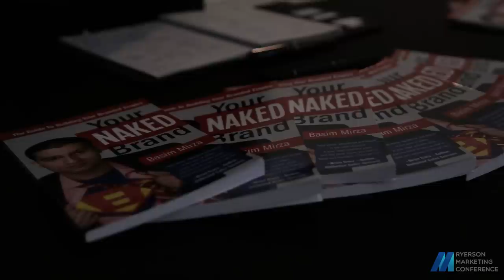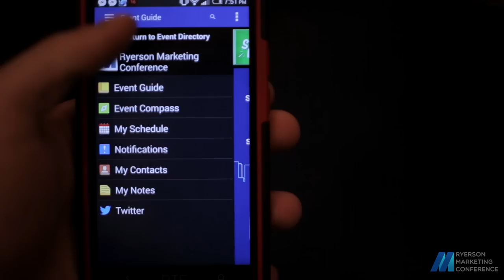[HD] Ryerson Marketing Conference Highlight Reel - February 7th, 2014 - Mattamy Athletic Centre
The first ever Ryerson Marketing Conference took place on Friday, February 7th, 2014 in the Historic Mattamy Athletic Centre. There were great speakers from esteemed companies such as Steam Whistle Brewing, Coffee Culture, Wal-Mart, Home Depot, MLSE, Toronto Star, PayPal and many more! Take a look at this highlight video to see how the day unfolded!